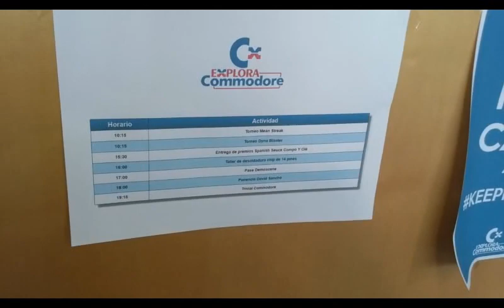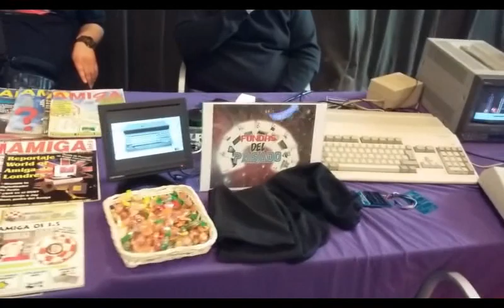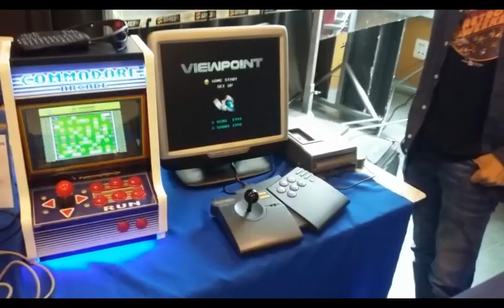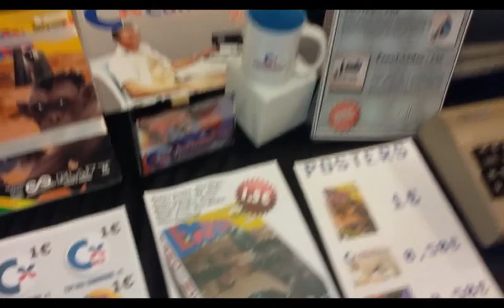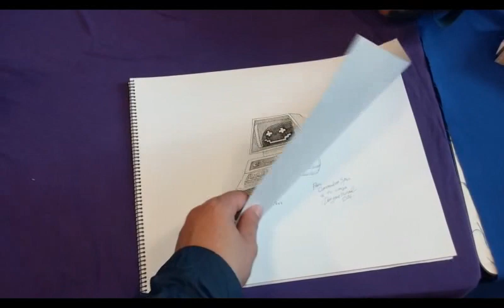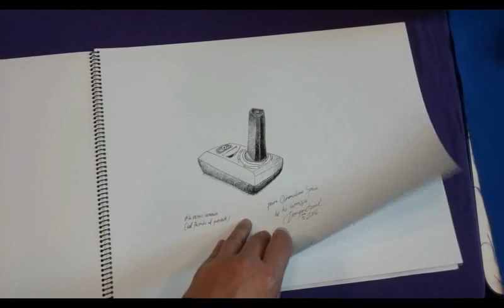Explora Commodore 2018: Locos y geniales Commodorianos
Cuarta edición de este evento de unos locuelos entrañables.